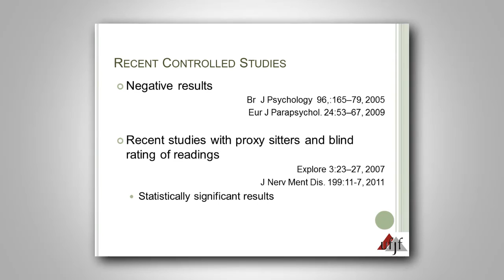Mediumship and mind-brain relationship: summary of recent evidence - Alexander Moreira-Almeida MD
What research on mediumship shows about mind-brain relationship?
Are there evidence that mediums can get information by non-conventional means?
Summary of recent controlled studies.

Prof. Alexander Moreira-Almeida, MD, PhD is Associate Professor of Psychiatry at the Federal University of Juiz de Fora School of Medicine (UFJF) and Founder and Director of the Research Center in Spirituality and Health, Brazil Formerly a postdoctoral fellow in religion and health at Duke University (USA). Chair of the WPA (World Psychiatric Association) Section on Religion, Spirituality and Psychiatry and coordinator of the section on spirituality of the Brazilian Psychiatric Association.

To know more:
Moreira-Almeida, Alexander . Research on mediumship and the Mind-brain relationship. In: Moreira-Almeida, Alexander; Santana Santos, Franklin. (Org.). Exploring Frontiers of the Mind-Brain Relationship. 1ed.New York: Springer, 2012, v. , p. 191-213.

Investigating the fit and accuracy of alleged mediumistic writing: a case study of Chico Xavier's letters.
Rocha AC, Paraná D, Freire ES, Lotufo Neto F, Moreira-Almeida A.